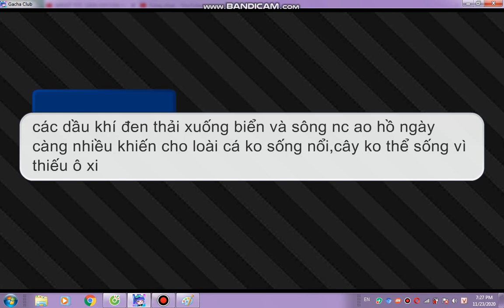Ngày tận thế//by:yuna_chan//gacha club vietnam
ko nhận gạch đá,có lỗi j thì cứ coment.hết